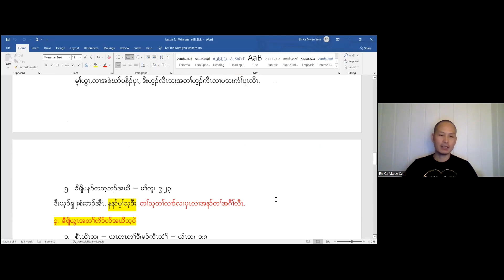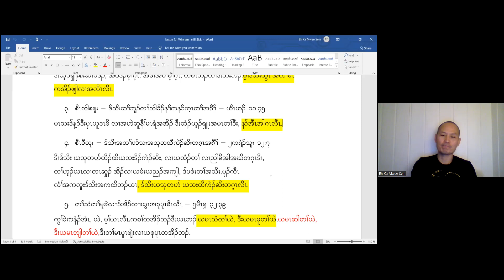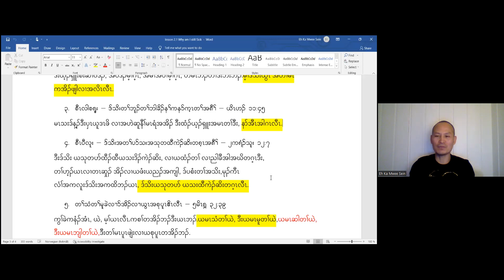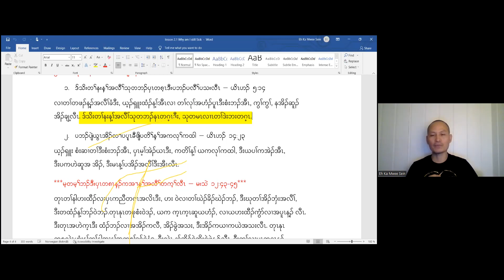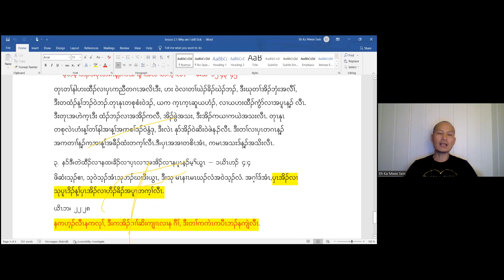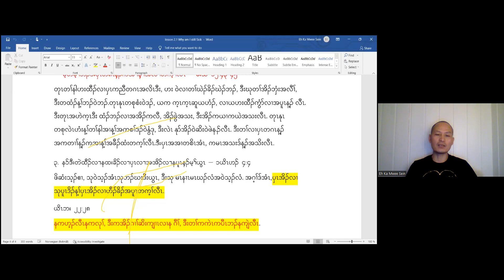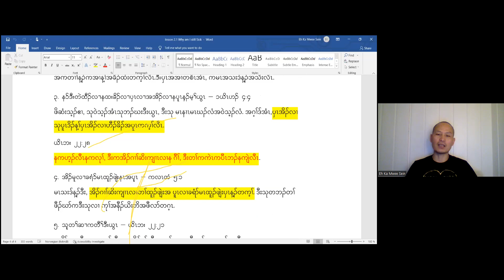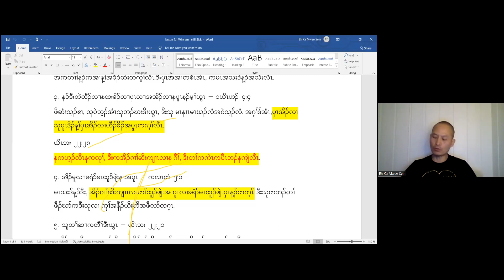Healing part 30 (Why I still sick?) by Rev. Eh Ka Mwee